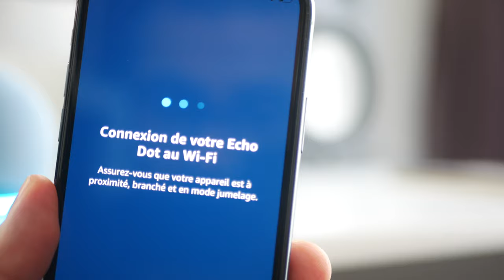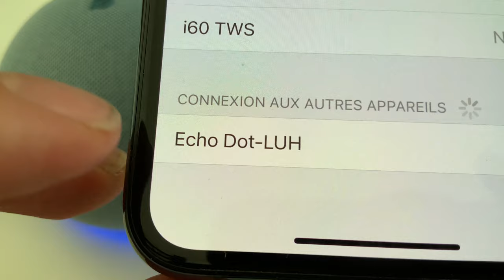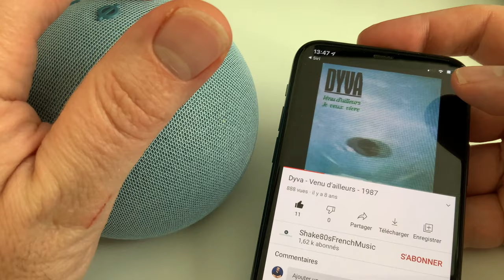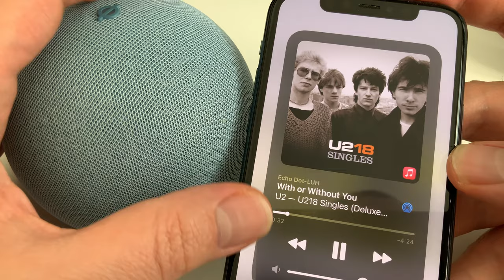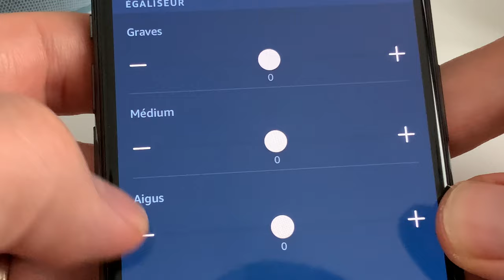Echo Dot 4 : (ALEXA)Test de la nouvelle enceinte Amazon (français) : Déballage, test et avis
La nouvelle enceinte d'Amazon, l'Echo Dot 4 est disponible à la vente en France.
Que vaut cette Echo Dot de 4ème génération?
Acheter une Echo Dot 4 sur Amazon
Batterie GGMM pour Echo Dot 3